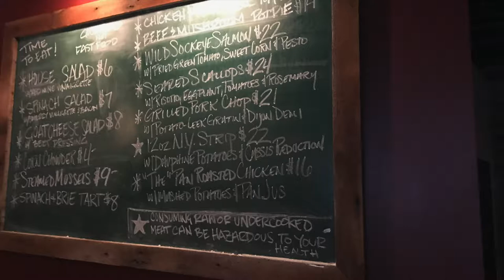KC Nights Pot Pie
We visited Pot Pie in Westport in Kansas City Missouri.